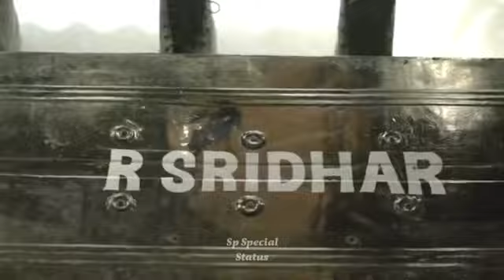26 January 🇮🇳 Special WhatsApp Status Video | Happy Republic Day Status 2020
MR.Nimbark
 Whatsapp Status Videos
If you want any Help...

Keep Supporting 💪🏻
Keep Loving ❤
Keep Sharing ⤴